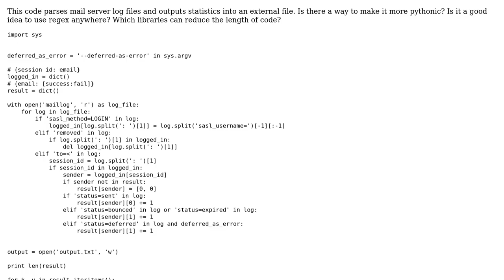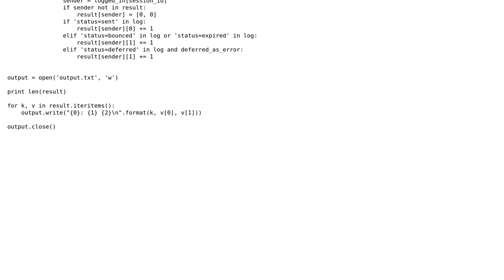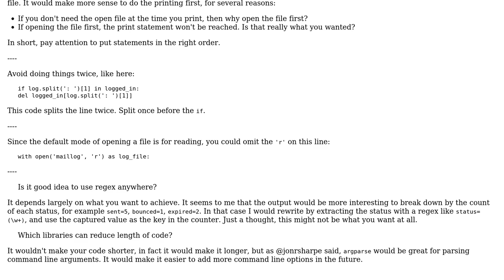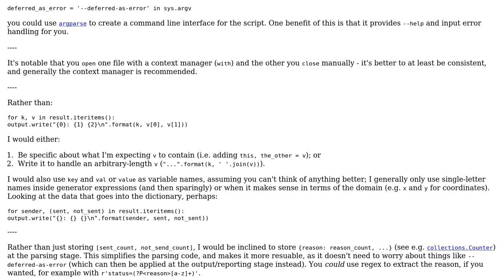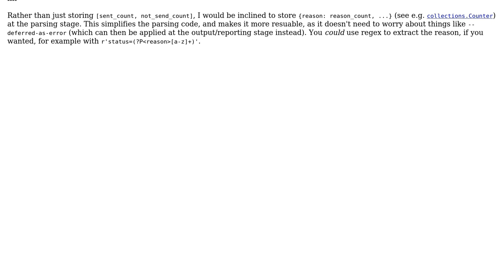Code Review: Email log parser (2 Solutions!!)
Code Review: Email log parser

With thanks & praise to God, and with thanks to the many people who have made this project possible! | Content (except music & images) licensed under CC BY-SA | Music | Images & others | With thanks to user jonrsharpe user janos user Jamal user amazingbasil and the Stack Exchange Network Trademarks are property of their respective owners. You are responsible for your own actions.